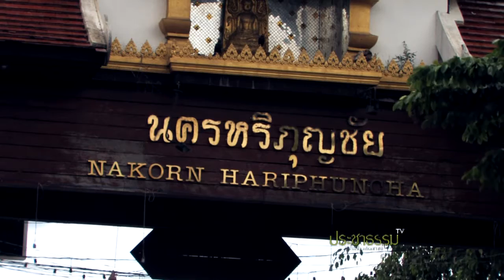เส้นทางสู่มรดกโลกล้านนา เชียงใหม่-ลำพูน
การประชุมสัมมนา "สืบสานและผลักดันเมืองเชียงใหม่-ลำพูน สู่มรดกโลก" ขึ้น ระหว่างวันที่ 16-17 กรกฎาคม 2556 ณ พิพิธภัณฑ์สถานแห่งชาติ หริภุญไชย จังหวัดลำพูน และหอนิทรรศการศิลปวัฒนธรรม มหาวิทยาลัยเชียงใหม่ โดยมีวัตถุประสงค์เพื่อนำร่องเมืองเชียงใหม่และสืบสานเมืองลำพูนสู่มรดกโลก และประชาสัมพันธ์โครงการแก่ประชาชนชาวเชียงใหม่ ชาวลำพูน นักวิชาการ เจ้าหน้าที่รัฐทุกภาคส่วน ให้รับทราบจุดมุ่งหมายของโครงการ ให้เกิดความเข้าใจตรงกัน อันจะช่วยสร้างจิตสำนึกให้ชาวเชียงใหม่และลำพูนเกิดความภาคภูมิใจและตระหนักในคุณค่า ให้เกิดการธำรงเอกลักษณ์ของแต่ละชุมชนให้ประจักษ์แก่ชาวโลก การประชุมสัมมนาในครั้งนี้ เป็นการเปิดเวทีรับฟังข้อเสนอแนะ ความคิดเห็นจากทุกๆ ฝ่ายทั้งจากคนในพื้นที่ที่เคยมีส่วนร่วมผลักดันโครงการนี้และจากผู้รู้ผู้เชี่ยวชาญภายนอกที่รับผิดชอบดูแลเรื่องโครงการมรดกโลกโดยตรง อันจะเป็นการสร้างสัมพันธ์อันดีระหว่างภาครัฐและภาคประชาชน สร้างเครือข่าย แนวร่วมในการอนุรักษ์เมืองเก่าลำพูนและเมืองเชียงใหม่ ให้เป็นมรดกของท้องถิ่น มรดกของชาติ และมรดกของโลก และหาแนวทางดำเนินการร่วมกันต่อไป

อ่านรายละเอียดเพิ่มเติม